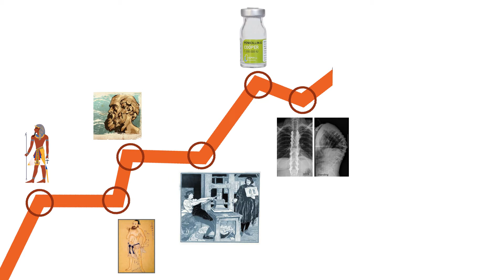Presentación de Maia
MAIA es el resultado del trabajo de alumnos del máster de innovación de h2i institute.  Se trata de una red de conocimiento para profesionales de la salud.  Funcionará en colaboración con iniciativas ya existentes en los siguientes ámbitos:

·      PubMed: La biblioteca de las investigaciones médicas.
·      Medbravo: Pone en contacto médicos con pacientes que quieren participar en ensayos
·      Savana: Digitaliza historiales clínicos para generar estadísticas y conocimientos.

Maia favorece a hospitales y centros de salud ya que permite:

·      Que los médicos estén más y mejor informados
·      Ofrecer información unificada
·      Eliminar pruebas médicas innecesarias
·      Ofrecer tratamiento personalizado
·      Reducir costes.